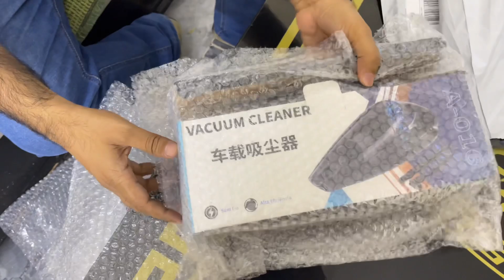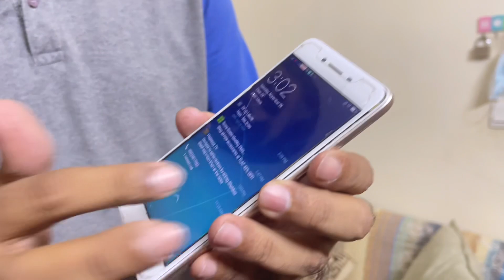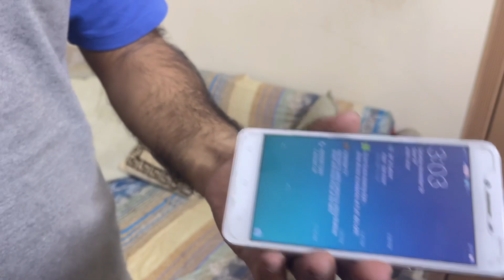First Time SHAHWAIZ Mama k sath Prank😂💝| SHAHWAIZ Liaqat Vlogs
In this video we are going to share our routine with SHAHWAIZ baba and new iPhone gift prank with SHAHWAIZ mama